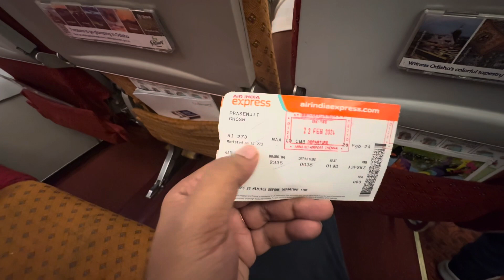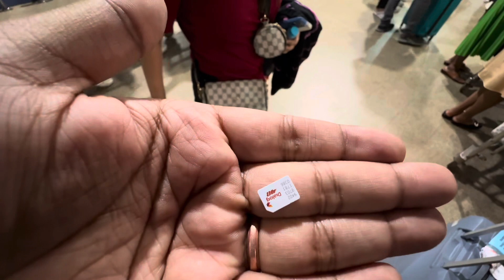Sri Lanka Trip day 1 (Part-2) 🇱🇰✈️🍱 #106